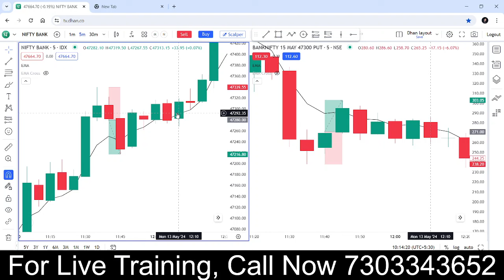Mastering the Power of Stocks with the 5 EMA Strategy Live Trading & Backtesting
In this in-depth video, we delve into the incredible potential of the 5 EMA (Exponential Moving Average) strategy and its impact on stock trading. From live trading sessions to rigorous backtesting, we explore various aspects of the 5 EMA strategy, including setup, modified strategies, scalping techniques, and optimal settings. Discover how the 5 EMA strategy can enhance your trading prowess, whether you're a seasoned trader or just starting out. Join us as we unlock the secrets behind the 5 EMA strategy and harness its full potential for success in the stock market.